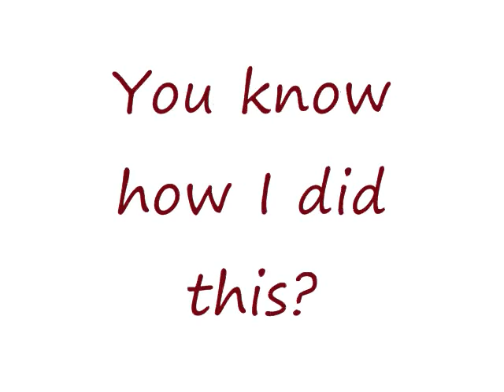2011 Video #7: When I Grow Up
Claudia Tirado from San Fernando High School shows us the importance of early care such as preschool and the effect it has on a child future.